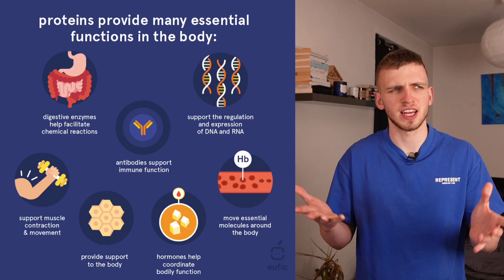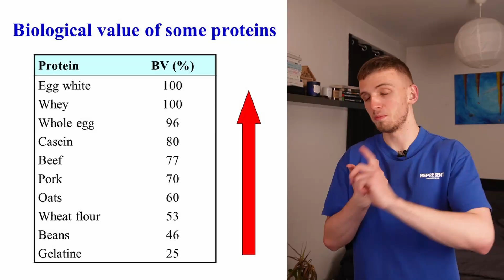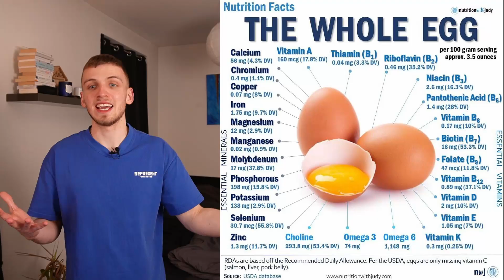Why EGGS Are The SUPERIOR Protein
Timestamps:
00:00 Intro
00:19 Why would you care?
01:19 Amino Acids
03:15 Biological Value
04:24 Digestibility
05:04 Nutrient Density
06:43 Versatility & Accessability